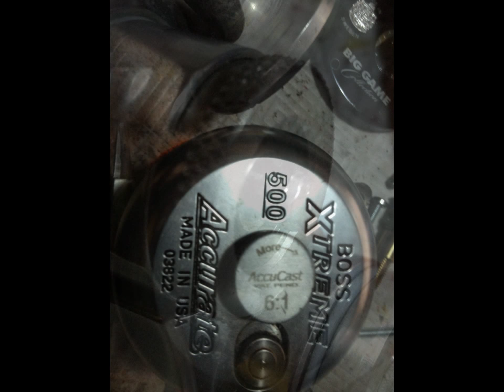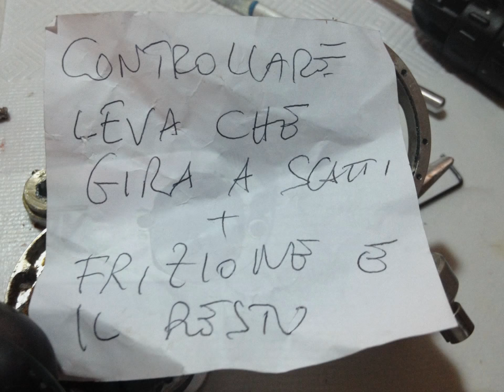ACCURATE REEL ..REPAIR